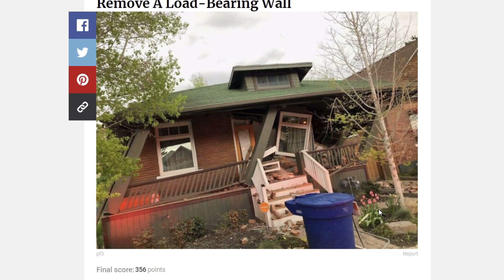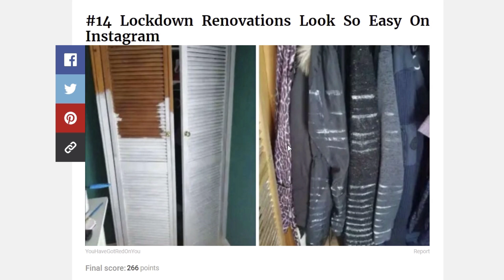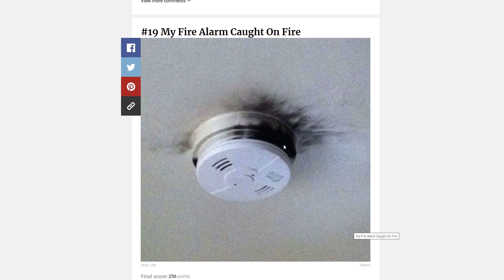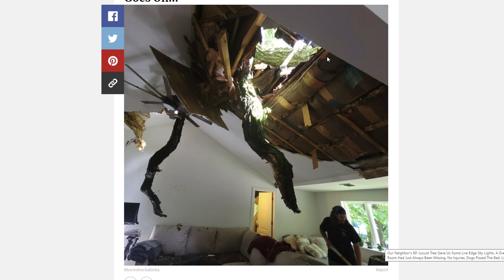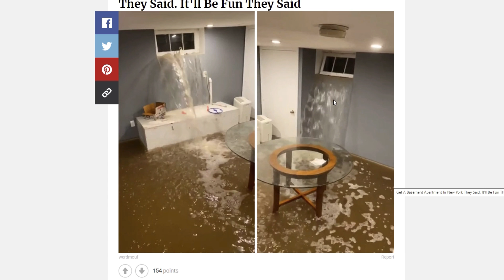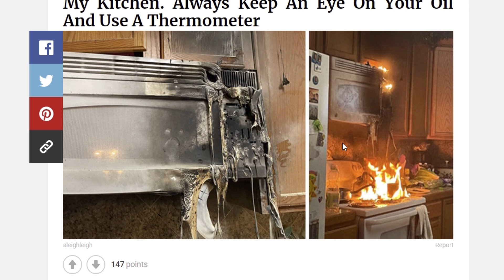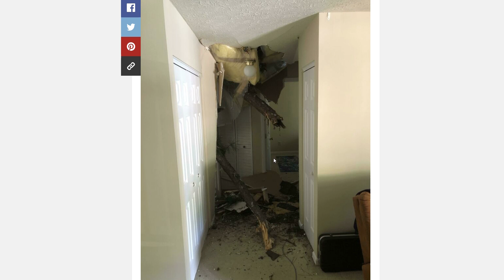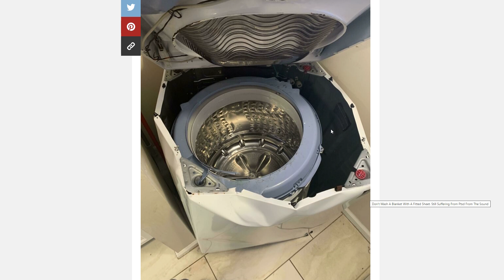REACTION ALLE INCREDIBILI SFIGHE DOMESTICHE DELLA GENTE: chi mandiamo a Lourdes?